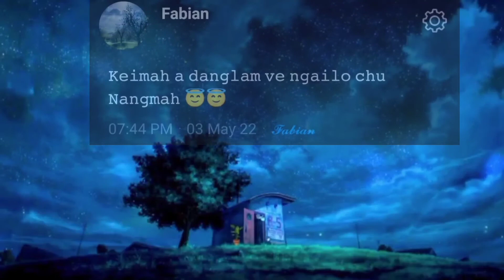Danglam ve ngailo